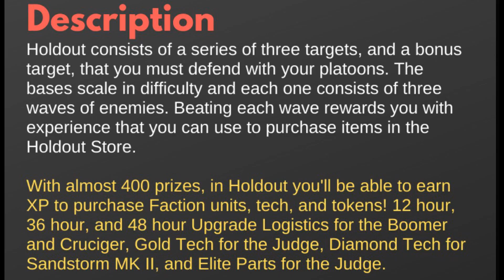War Commander January 2023 Holdout Event Briefing.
All You Need To Know About The Event.
STARTS: January 20th at 10:00am PST
ENDS: January 23rd at 10:00am PST